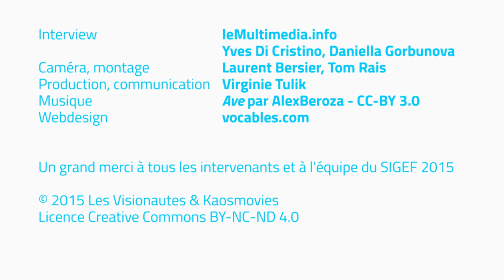MOCICA / Jean-Philippe Huber - SIGEF 2015